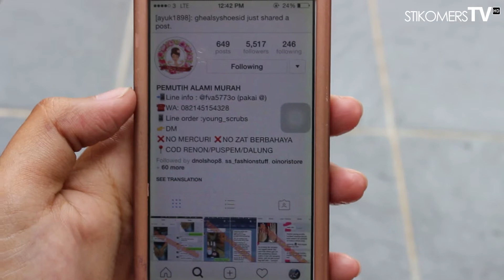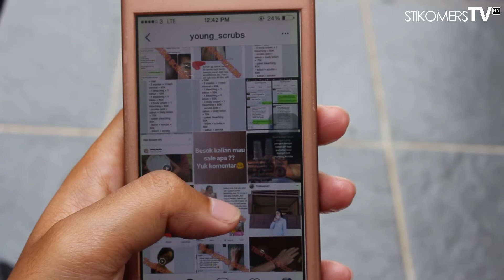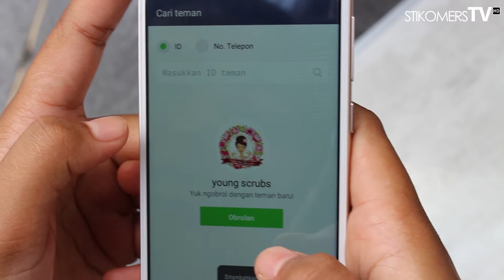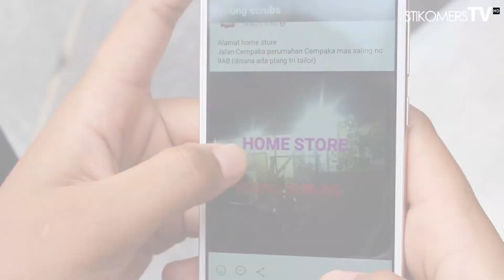Produk Kecantikan Homemade "Young Scrubs"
Halo Stikomers , enptrepeneur kali ini berbincang-bincang dengan owner dari young scrubs yang merupakan mahasiswa aktif STIKOM Bali. mau tau bagaimana bincang-bincangnya? yukkk di tonton!!!